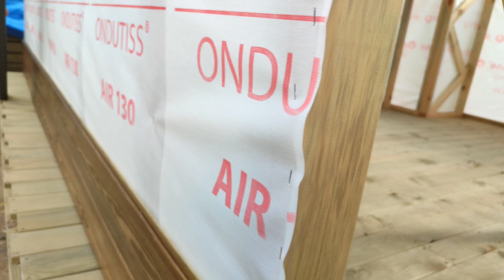Ahşap Ev Yapımı part1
merhaba tamamı ahşaptan olan bu evimizi detaylı bir şekilde aşama aşama çektim umarım beğenirsiniz iyi seyirler...